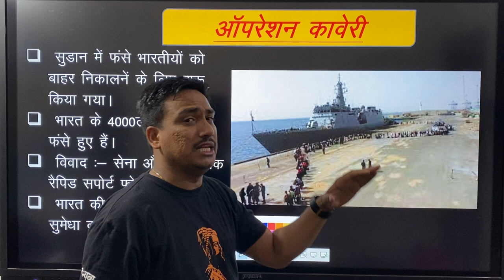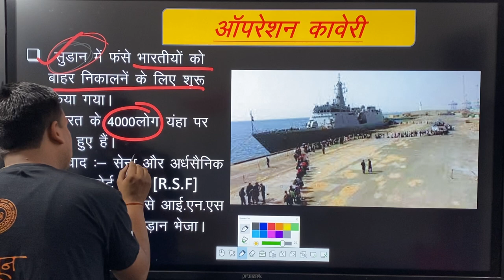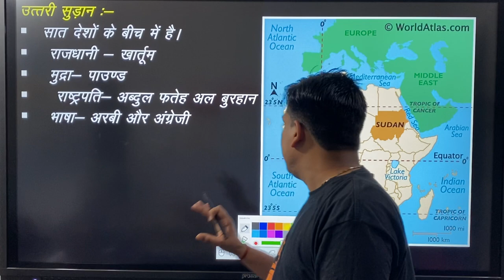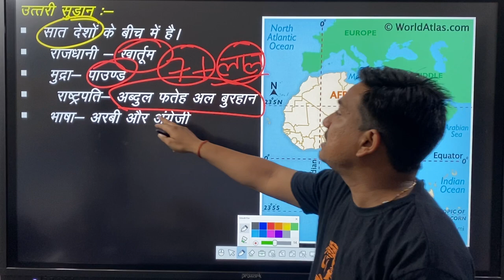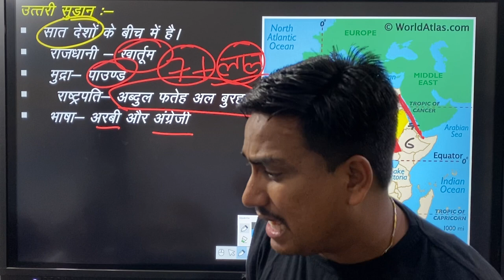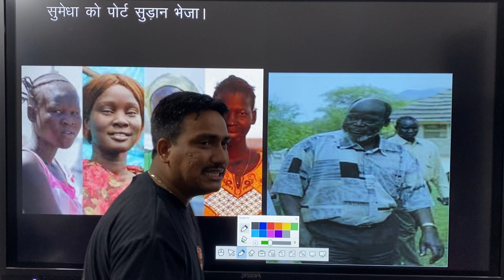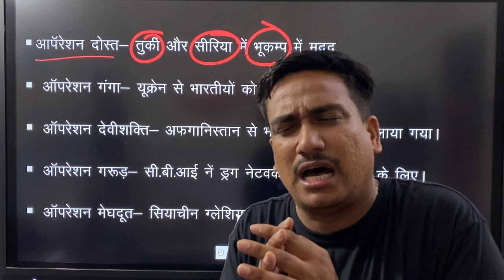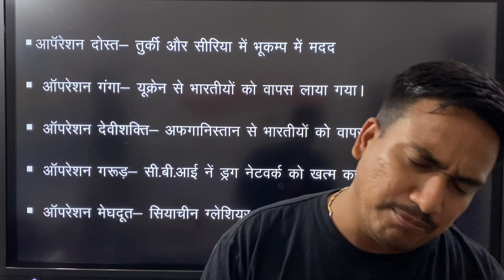#26 April 2023# OPERATION कावेरीRUN BY VEERU SIR#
Live से रोजाना जुड़कर आप खुद महसूस करेंगे कि आपके ज्ञान के सागर में बढ़ोत्तरी हो रही है क्योंकि इसमें आपको अपनी आगामी सभी परीक्षा के लिए मिलेगा पूरा अध्ययन।आपकी आगामी UPTET/STET की तैयारी को शानदार करने और बेहतर स्तर तक पहुँचाने के लिए VEERU SIR लेकर आए है  MCQs Special Class तो अंत तक जरूर देखें और परीक्षा रूपी मैदान पर फतेह कीजिए।

Indian constitution and polity
टेलीग्राम चैनल से जुड़ने के लिए लिंक पर क्लिक करे

This video is complete information about international organisation SAARC.

upspecialpart-2
से रोजाना जुड़कर आप खुद महसूस करेंगे कि आपके ज्ञान के सागर में बढ़ोत्तरी हो रही है क्योंकि इसमें आपको अपनी आगामी सभी परीक्षा के लिए मिलेगा पूरा अध्ययन।आपकी आगामी UPTET/STET की तैयारी को शानदार करने और बेहतर स्तर तक पहुँचाने के लिए VEERU SIR लेकर आए है MCQs Special Class तो अंत तक जरूर देखें और परीक्षा रूपी मैदान पर फतेह कीजिए।